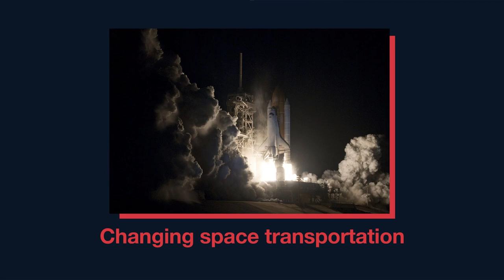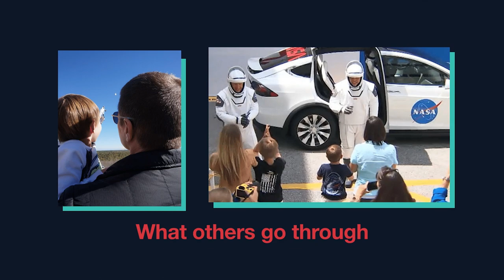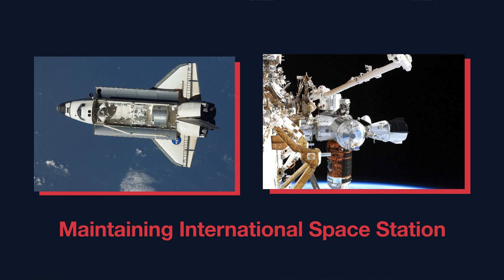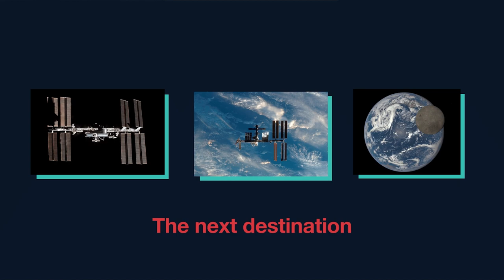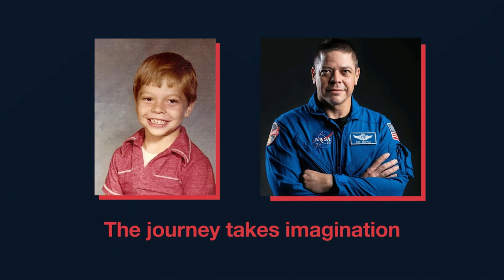Spaceflight Reimagined | Dr. Bob Behnken | TEDxWUSTL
Bob Behnken, NASA astronaut and Washington University in St. Louis alumni, discusses everything from maintaining the International Space Station to his family's experiences when he is in space to what the next destination is. Bob Behnken is a NASA astronaut and engineer. After graduating from WashU in ’92, he served in the U.S. Air Force before joining NASA in 2000. Dr. Behnken was one of the first two astronauts to launch from a commercially built and operated spacecraft, the SpaceX Crew Dragon. This talk was given at a TEDx event using the TED conference format but independently organized by a local community.